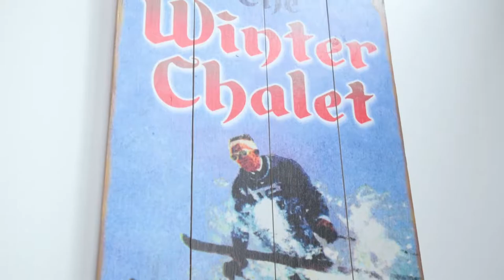Ski in - Ski out - 493 Beaver Dam Road, Vail, Colorado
This beautiful 5 bedroom home offered by Triumph Mountain Properties is nestled on Vail Mountain above Lionshead Village.  Step out the back door to ski to Eagle Bahn Gondola in Lionshead or Chair 8 on Born Free. Home includes real wood fireplace, vaulted ceilings, a private hot tub, back deck with fire-pit and grill. And don't forget wall of ski boot dryers!